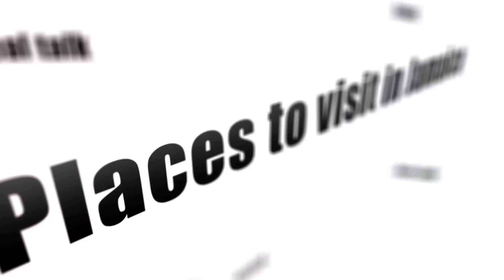2x SPICY NOODLE CHALLENGE! | SHE CRIED!| NEVER AGAIN!| TIAMAC PHERSON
the long awaited video has arrived and oh my gosh never again!!

please go ahead and donate to my son go fund me if you can or share it to whatever platform you have thank you: